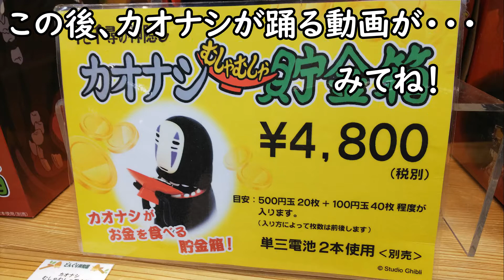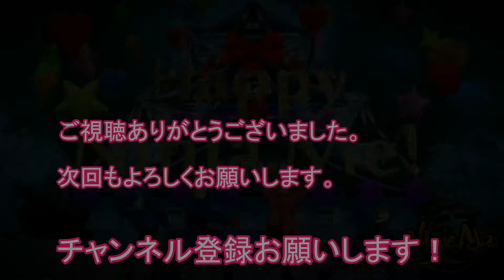カオナシ貯金箱 & カオナシが躍るDancing動画 ♪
千と千尋の神隠しのカオナシの貯金箱をお店で見かけました。
デモンストレーションでどんな風に動くか見れる様でしたので、
ちょっと試して見ました。お皿の上にコインを置くと？確かに面白い！
ファンなら思わず買いたくなるかもしれませんね！
それと、おまけ動画でカオナシ Dancing動画をアップしました。
カオナシが踊るCG動画Ninjyaダンスです、カオナシがキレの良い
ダンスを見て下さいネ。（笑）

※楽曲提供
YouTube オーディオライブラリ
甘茶の音楽工房
DOVA-SYNDROME
魔王魂
On-Jin ～音人
音の杜